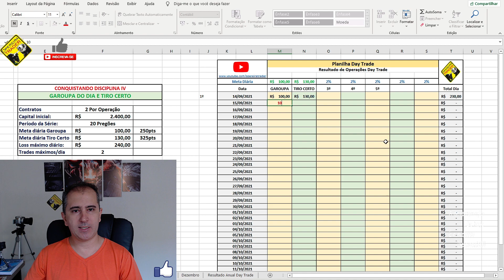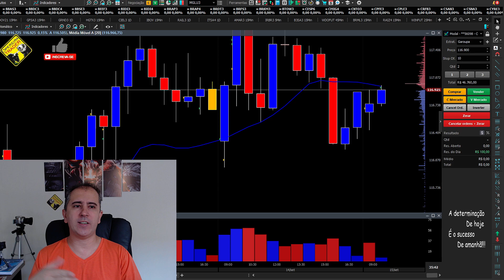Abertura Difícil No Mini Índice, Mas... (Garoupa do Dia)